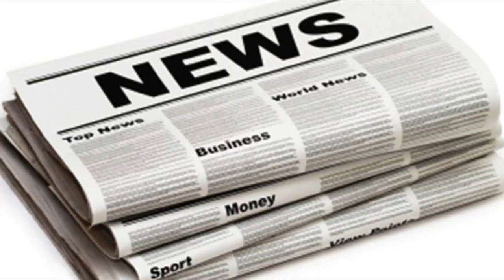Wikileaks founder julian assange told to keep out of catalonia crisis| UK News 24H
By Alan McGuinness, News ReporterWikiLeaks founder Julian Assange has been told to keep out of Catalonia's separatist crisis. Mr Assange, who has been...